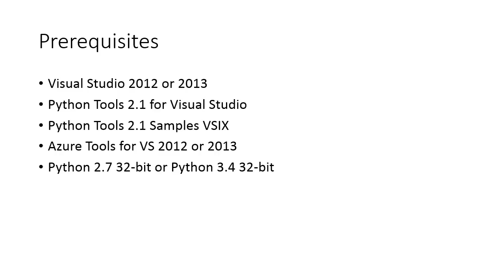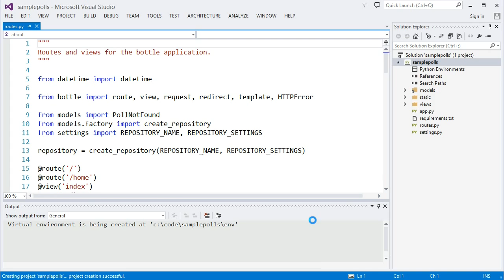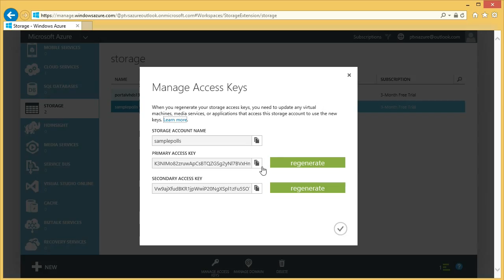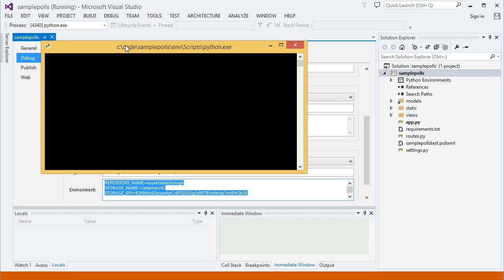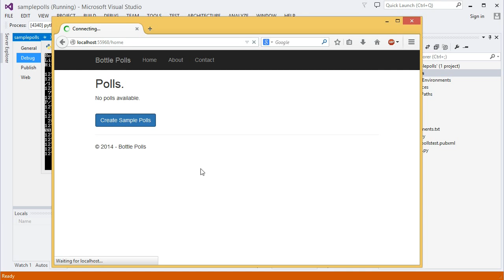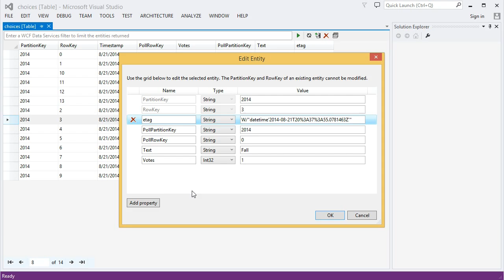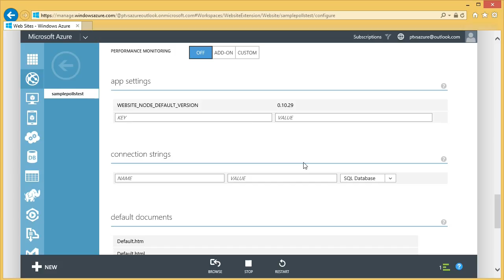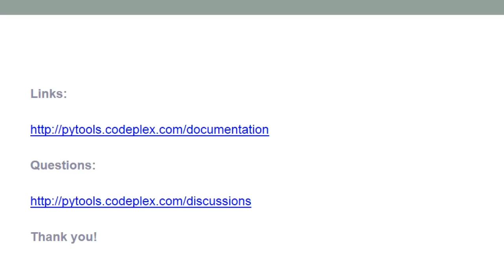PTVS 2.1: Bottle Website With Azure Table Storage